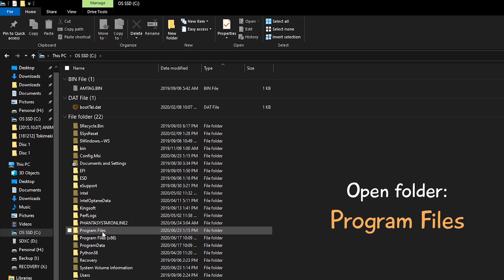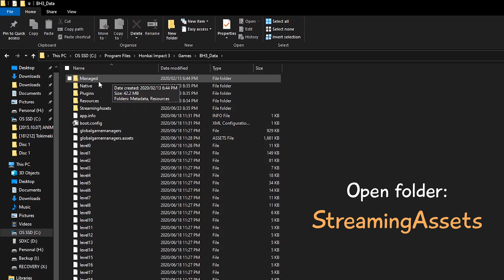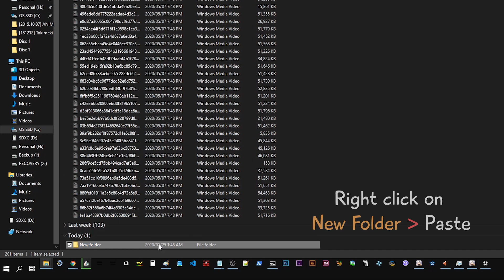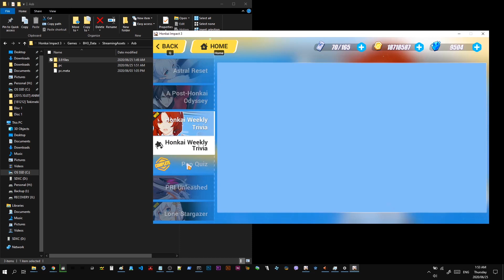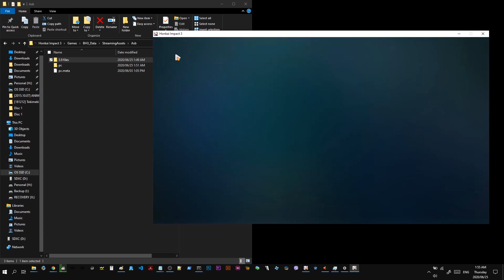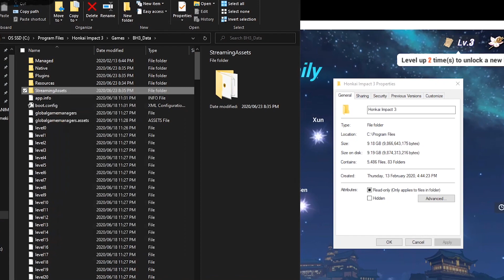(OUTDATED) How to remove previous updates to free up storage - Honkai Impact 3 [PC only]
Edit 2: This process of deleting old updates doesn't work now, as some files under pc folder were required. Doing so will get the game stuck on the miHoYo logo. Another method is to delete pc folder under "..\StreamingAssets\Asb\" BEFORE pressing Update on the launcher. This change probably took place when miHoYo became HoYoverse.

Edit: As of 4.1, old update files are deleted automatically AFTER a new update is downloaded and installed. Was only able to confirm at version 4.2 because they had the same behavior, so I guess it's fixed. Can still be helpful if you need storage space before updating the game.

Applies to SEA PC Client on Windows OS, not sure about clients of other servers if they have the same files and directory.
Only do this if you are desperate for storage like me or need to free up some storage XD

I asked people about this and most of them have around 23GB of HI3 installation, where 12GB of it  are from 3.7, 3.8, and 3.9 update (makes sense every update is around 4GB in PC).

First noticed this after updating to 3.8 when almost 5GB of drive's free space disappeared. I only had 10GB of free space at the time which is a big deal to me. No videos or articles on internet mention about HI3 PC increasing size so I made this.

Or just fresh install XD

00:00 Introduction
00:33 Honkai Impact directory navigation
01:30 Note about Blocks.xmf
01:45 Sort update files by date ascending
02:00 Selecting old update files
02:29 Moving update files by cutting them CTRL + X
02:43 Running and checking HI3
05:11 Deleting update files
05:26 Size of folders
05:43 End

- Music
Title:      Friendship - Variations and Fugue
Artist:    Sebastien Skaf (NicolArmarfi)
Album:  Piano Collection: Katawa Shoujo